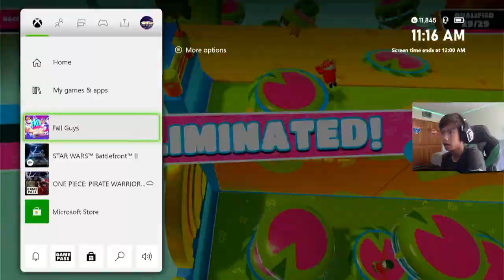Weekly Montage #57 (Fortnite, RL, Fall guys, Halo, Tennis tour, Wreckfest, Battlefront 2, forza)